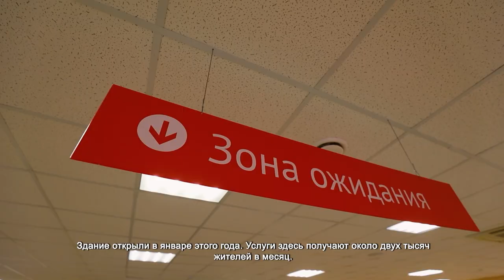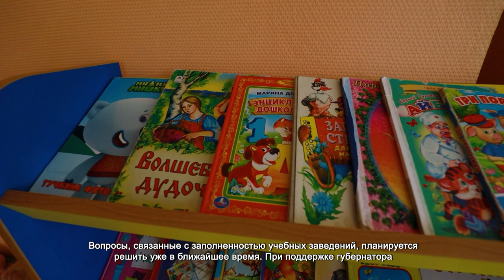В рамках выездной администрации глава Химок совершил обход Кутузовского